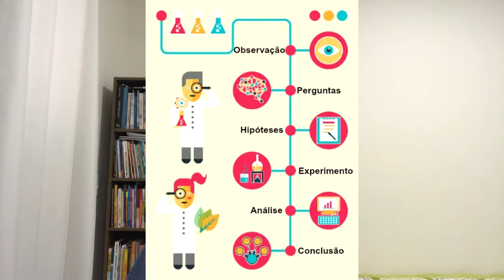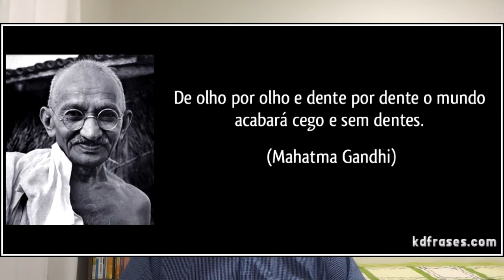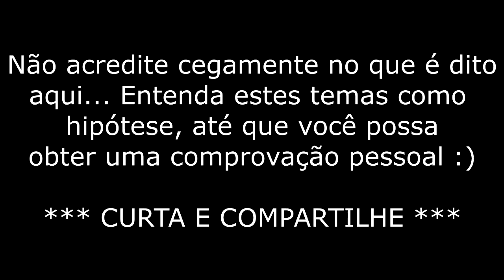#05 - A lei da ação e reação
Neste programa falo sobre o fenômeno metafísico ou espiritual que ficou conhecido também como "lei da ação e reação" ou simplesmente lei do Karma. Fenômeno este do qual tudo no universo está sujeito. Esclareço principalmente a questão da interpretação errônea do karma como sendo algo apenas (ou principalmente) "negativo", relacionado com "pecado"...